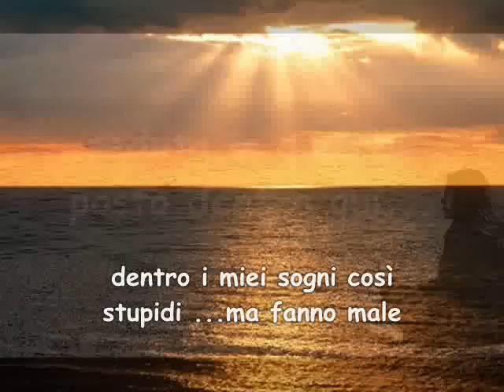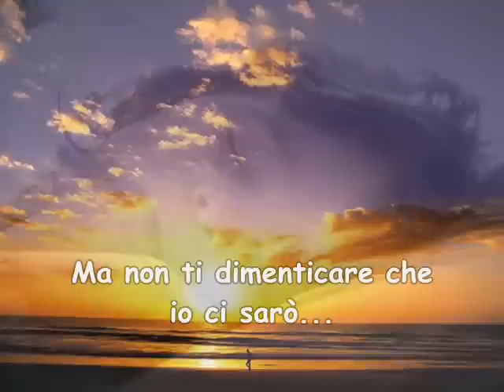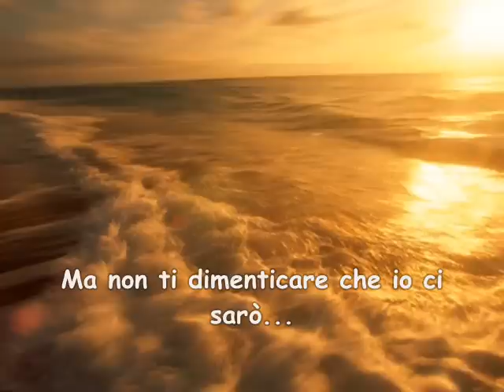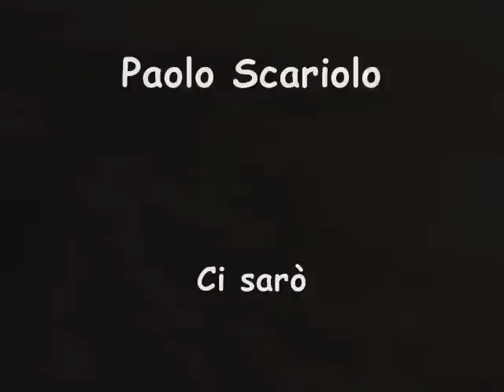Paolo Scariolo - Ci sarò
SL - Ci sarò
testo:

ti penso
ed ora non mi vergogno più di dirlo
anche se è passato tanto tempo
e troppe storie
e ti cerco
seduta in qualche posto dentro qui
dentro ai miei sogni così stupidi
ma fanno male
io sarò con te
ogni volta che sorriderai
ogni volta che ti butterai sul letto a piangere
sarò nel vento tra i capelli
sarò nei sogni tuoi più belli
ma non ti dimenticare che io ci sarò
ti penso
non riesco a cancellarti dalla mente
ogni cosa mi riporta a te
il mio sogno
se ti penso
tu sei l'unica cosa al mondo che vorrei
accanto a me